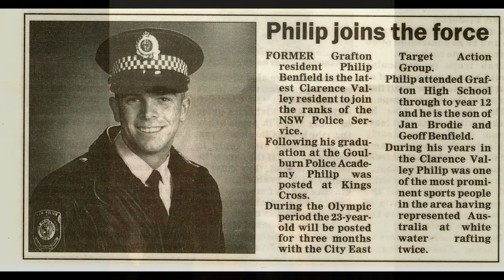Collection of photos of Oseland extended family